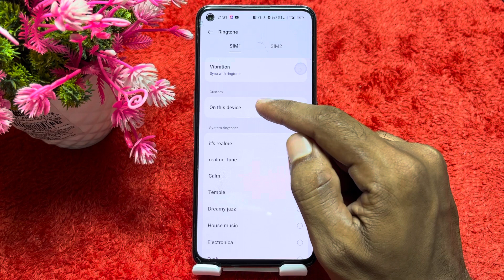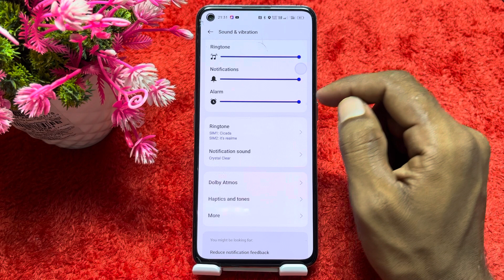Realme 11 5G mein ringtone Kaise set Karen, how to change ringtone in Realme 11 5G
Realme 11 5G mein ringtone Kaise set Karen,
Realme 11 5G mein ringtone Kaise change Karen,
How to set ringtone in Realme 11 5G ,
How To change ,ringtone in Realme 11 5G ,
Realme 11 5G ,ringtone change setting,
Realme 11 5G mein ringtone ,change kaise karen,
Realme 11 5G ringtone ,set kaise karen,
How to set ,ringtone in Realme 11 5G ,mobile,
Ringtone ,setting ,in Realme 11 5G ,
Ringtone Change in Realme 11 5G ,
Ringtone setting ,kaise karen In Realme 11 5G ,